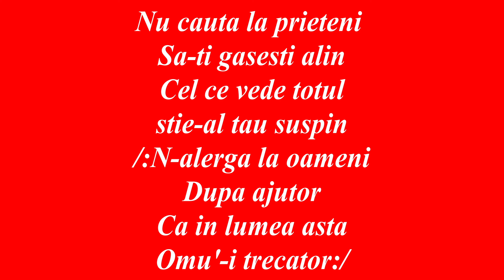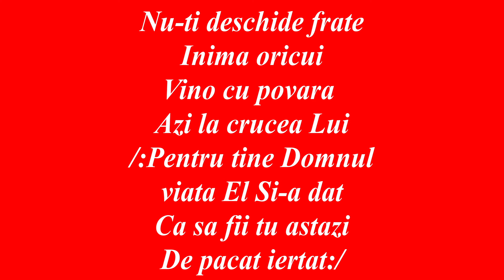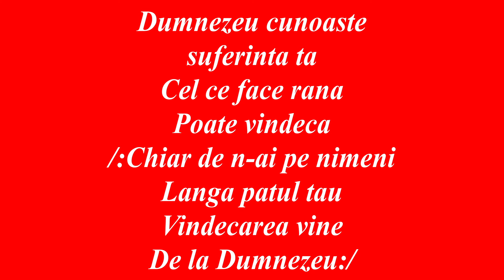NEGATIV - N-ALERGA LA OAMENI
Muzică și Text: Otniel Știrb
Saxofon: Andrei David (​⁠@AndreiDavidMusic)
Orgă: Lucius Farcaș

VERSURI:
1. N-alerga la oameni
Cu al tau necaz
Cand iti curg in taina
Lacrimi pe obraz

R1: /:N-alerga la oameni
Cu necazul tau
Spune-a ta durere
Doar lui Dumnezeu:/

2. Nu cauta la prieteni
Sa-ti gasesti alin
Cel ce vede totul
stie-al tau suspin

R2: /:N-alerga la oameni
Dupa ajutor
Ca in lumea asta
Omu'-i trecator:/

3. Nu-ti deschide frate
Inima oricui
Vino cu povara
Azi la crucea Lui

R3: /:Pentru tine Domnul
viata El Si-a dat
Ca sa fii tu astazi
De pacat iertat:/

4. Dumnezeu cunoaste
suferinta ta
Cel ce face rana
Poate vindeca

R4: /:Chiar de n-ai pe nimeni
Langa patul tau
Vindecarea vine
De la Dumnezeu:/

Final: Lupta-te intr-una
Pana la sfarsit
Nu e mult si-odata
Fi-vei rasplatit